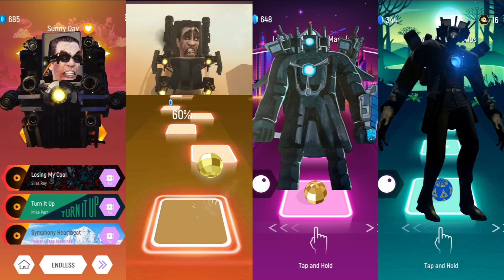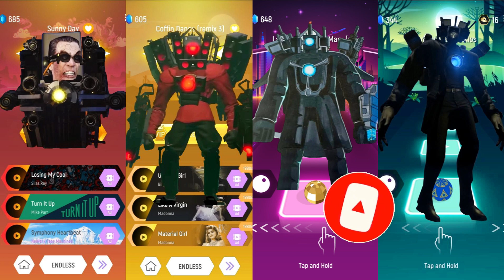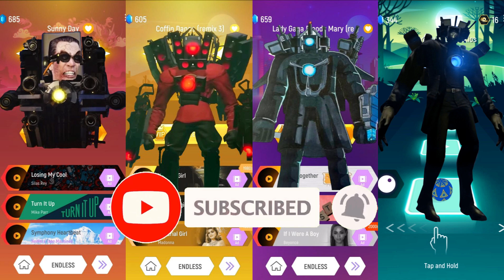G-Man Toilet 🆚 Speakerman Titan 🆚 Cameraman Titan 🆚Titan Cameraman | Tiles Hop Fun Ball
Hello everybody. Glad to see you on my channel Tiles Hop Fun Ball.
All these videos were created by me personally - the author of the channel Tiles Hop Fun Ball. I am not the author of the music I use. I just play the games I like and record them for you. This is how I create my video:

1) first my son and wife play Tiles Hop and record the process of their game;
1) then I come up with a script for a future video;
2) photos and footage of characters of popular cartoons, films and games are freely available;
3) I edit these photos in Photoshop, cut out the characters so that they are on a transparent background, I also take cartoon characters on a green background that are freely available;
4) I also find relevant music on the Internet that is not protected by copyright;
5) the preparatory stage is over, and I start editing the video in the Movavi program;
6) I insert pre-prepared characters into the gameplay, arrange them according to my script and they start playing, dancing and having fun on the screen;
7) I use various effects, transitions and plugins, I do everything to make it cool and interesting for you;
8) at the end, I save the finished video and upload it to my YouTube channel.

I worked hard on these videos and I hope you enjoy them. Watch the video that was created for your enjoyment!

Time codes:
00:00 - Intro
00:09 - Skibidi G-Man Toilet
02:18 - Titan Speakerman
04:10 - Cameraman Titan
06:12 - Titan Cameraman

How to play this game:
1. Touch, Hold and Drag the ball to make it jump on the Tiles.
2. Don't Miss the Tiles!
3. You can now upload your own songs to play
4. Enjoy the awesome music and addictive challenges designed for each song.

When creating videos like this, I use free images and use green screen videos freely with other different parts of the video. These videos take about 4 hours to create so my viewers can experience the difference between the original video and the video I created.